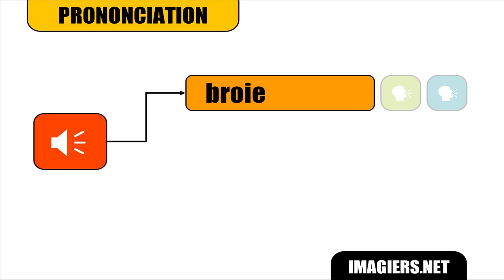CURSO DE FRANCES # Broie Bois